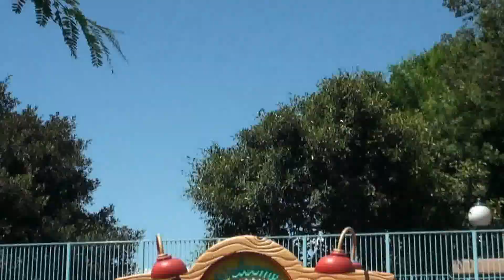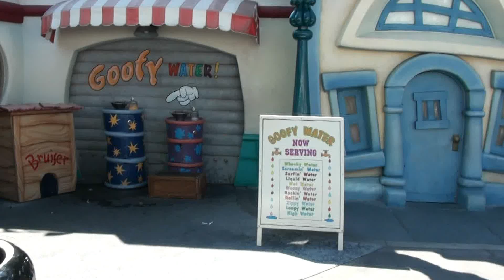Disneyland, Mickey's Toontown Full HD Walk-Through POV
Mickey's Toontown is an interactive metropolis full of topsy turvy architecture and screwy sculptures. You can even visit the charming houses of Mickey, Minnie and other classic Disney characters. It's the place where some of your favorite Toons call home!

There's so much to climb, ride and run around, it could even make a toon doggone dizzy! Hop into Lenny the Cab in Roger Rabbit's Car Toon Spin for a madcap ride through the streets of Toontown. Meet Mickey and Minnie Mouse at their adorable houses. While you're there, tour the entertaining homes of other classic Toons. Zip around on Gadget's Go Coaster, the ingenius invention of a very clever mouse. And don't forget to talk to the mailbox — you never know which one might talk back.

Laugh it up at the Gag Factory, chock full o' hilarious goodies featuring Mickey, Minnie, Donald Duck, Goofy and Pluto. If your sides don't ache too much, spend some time next door at Toontown Five & Dime for fanciful Toon merchandise.

The Toons work up quite an appetite from all those gags and laughs, so they've made sure there are plenty of quick bites to grab. If pizzas and salads are your taste, have a delicious meal as you sit outside at Daisy's Diner. The hotdogs at Pluto's Dog House are also barking good! And for dessert, there's nothing mooo-re refreshing than a swirly chocolate and vanilla treat from Clarabelle's.

Downtown is packed with surprises, such as the Police Phone where you can eavesdrop on "Toontown's Finest." And check out the Fireworks Factory. Push the plunger for all kinds of explosive results! In Toon Square, every day is a city holiday. The "Clockenspiel" whistles, hammers and shrieks every half hour, and Goofy's Gas Station stands by to goof up your car most any time.